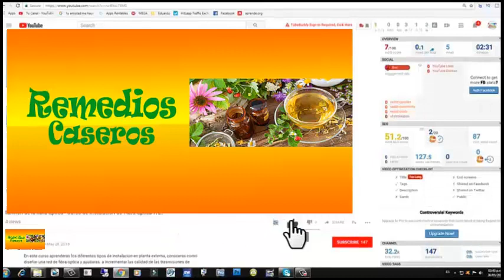Verdura que ayuda a la diabete y a la vista